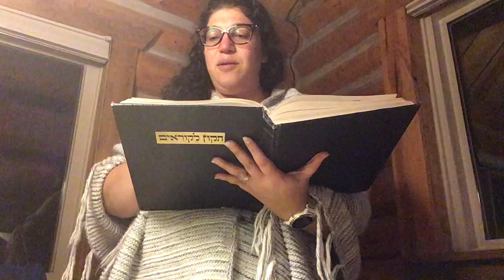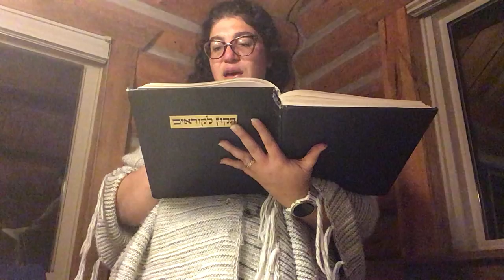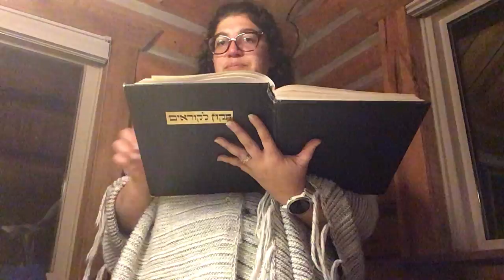Shemot Torah Reading with Alisha Simon